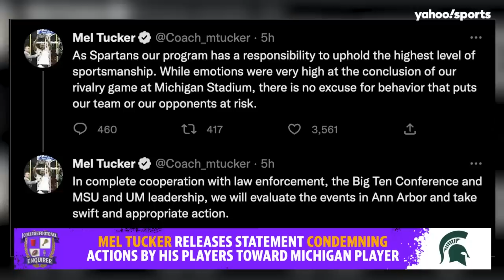Michigan State players fight Michigan player in tunnel after loss | College Football Enquirer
Yahoo Sports’ Dan Wetzel, and Sports Illustrated’s Pat Forde and Ross Dellenger discuss the disturbing video of a group of Michigan State players beating a Michigan player in the tunnel after the Spartans blowout loss to the Wolverines.